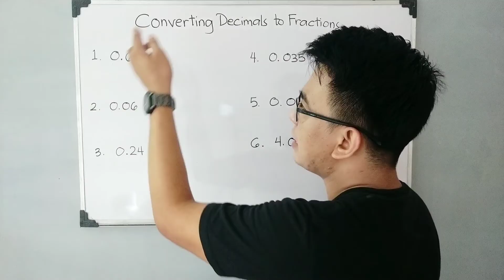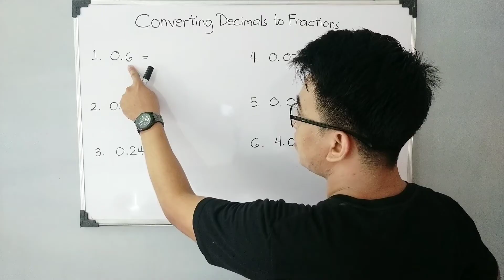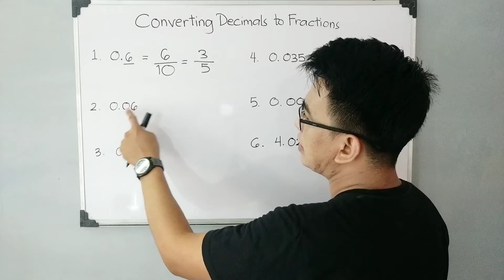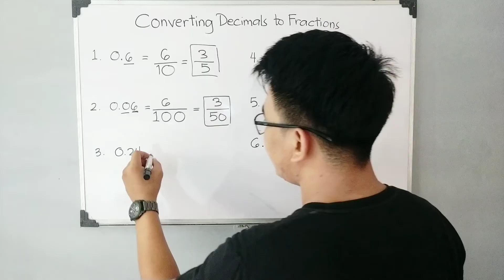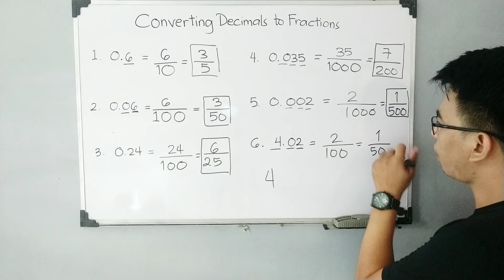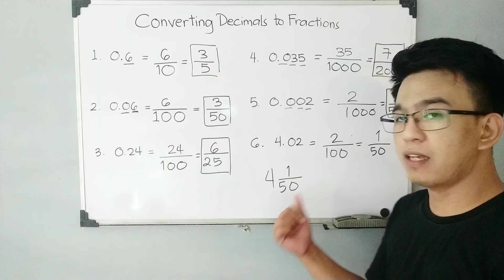How to Convert Decimals to Fractions | Business Math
How do we convert decimals to fractions?
This video will help us to understand more about converting decimals to fractions.